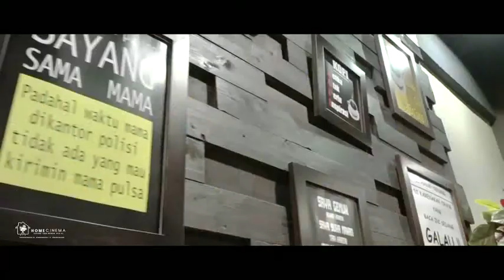trailer ulang tahun santika bukoi